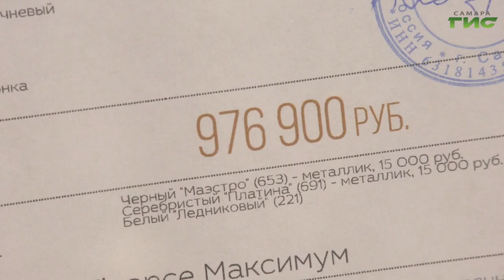В России стоимость новых автомобилей выросла на 20 процентов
Новые автомобили для россиян подорожали в среднем на 20 процентов. Рост стоимости вызван дефицитом предложений на рынке. С чем связано снижение количества поступающих в продажу машин и как это влияет на цену подержанных авто, расскажет Максим Магомедов.